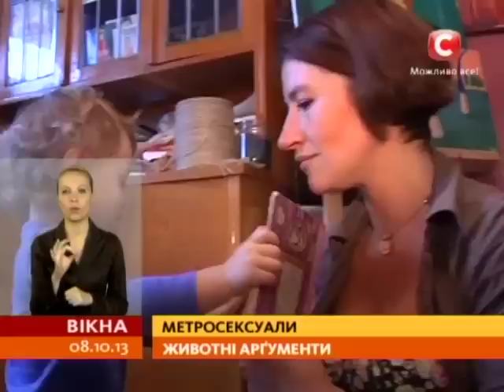В метро Харькова догола разделась беременная женщина - Вікна-новини - 08.10.2013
В Харькове женщина на 9 месяце беременности разделась в вагоне метро.